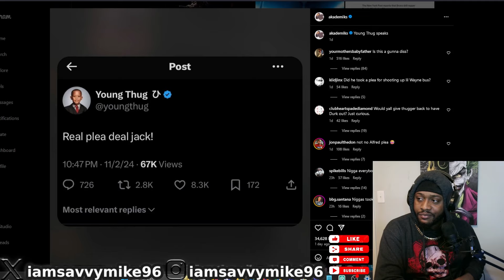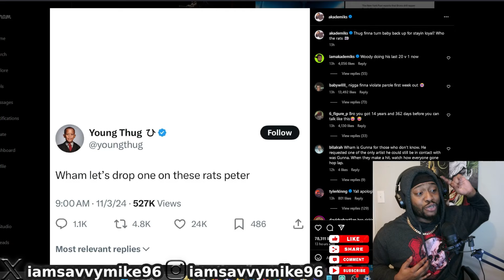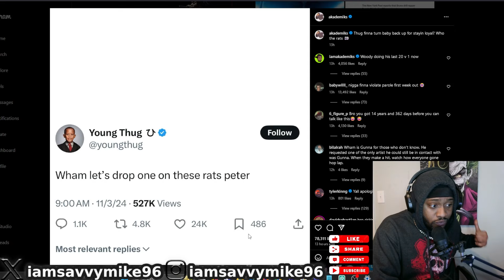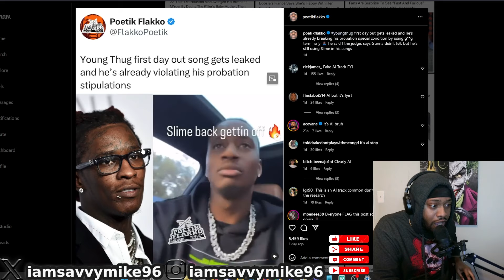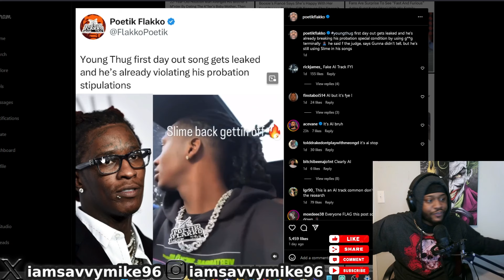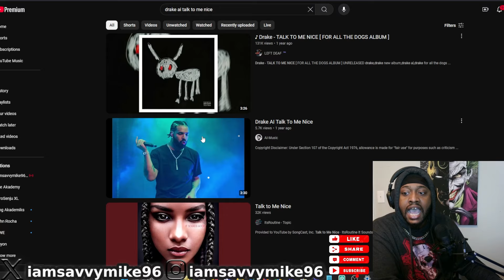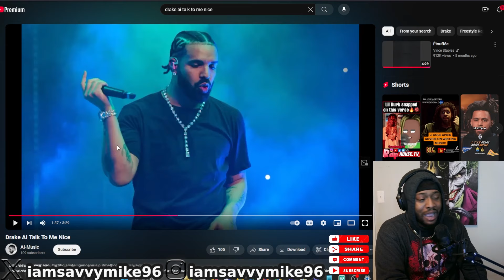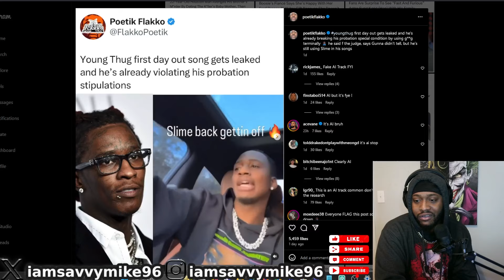YOUNG THUG SPEAKS! SHOUTS OUT LIL BABY AND CALLS OUT ALL RATS?! IS HE TALKING ABOUT GUNNA??????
X : ​⁠@IAMSAVVYMIKE96